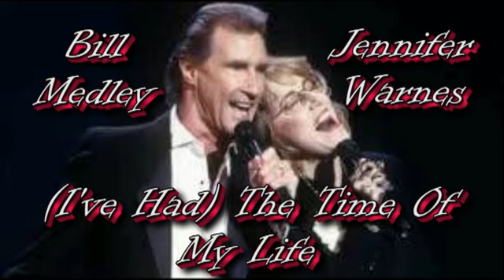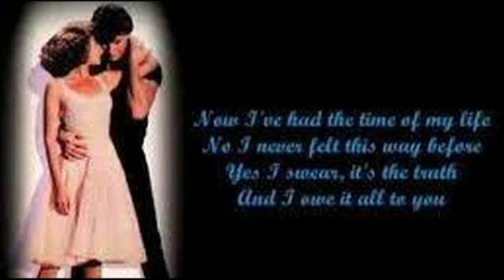Bill Medley & Jennifer Warnes (I've Had) The Time Of My Life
This song was written by Frank Previte, John DeNiecole and Donald Markowitz for the 1987 movie, Dirty Dancing. It was first offered to Donna Summer, but she turned it down because of the title of the movie. When Jennifer was asked to do it, she wanted Bill to sing it with her, but he turned it down because he was awaiting the birth of his child. After the baby was born, they recorded it and the song won The Academy Award for best new song of the year. It also won a Grammy and Golden Globe. It was the #27 song of 1987.